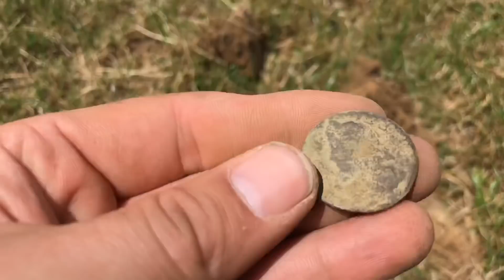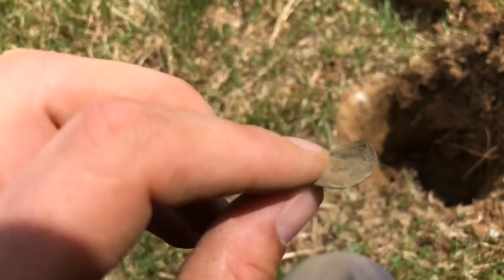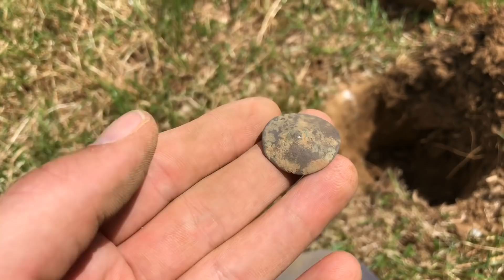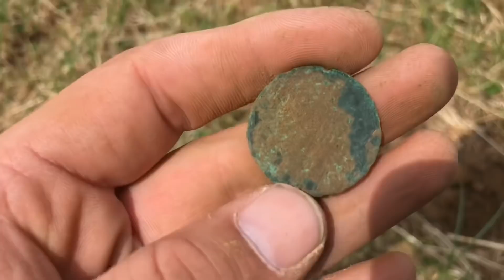HOT SUMMERS DAY OUT SILVER NUGGET METAL DETECTING UK 2019 NOKTA MAKRO ANFIBIO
USE DISCOUNT CODE ( GRIMBLEEPER )for 10% off !!For all your metal detecting needs go check out the best in the field the family run business for over 35 years and the best customer service